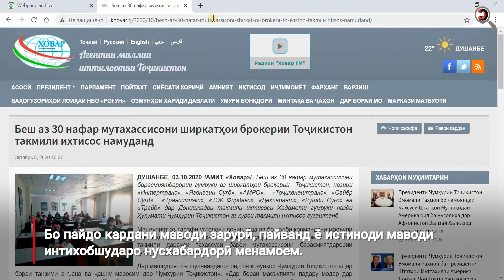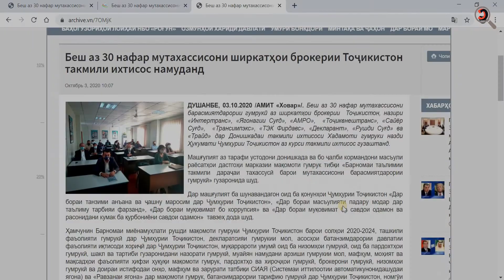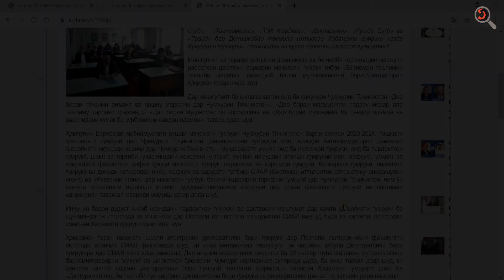Дарси 1. Кор бо Archive.Today | Factcheck.tj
Archive.Today – яке аз муҳимтарин захираҳои онлайние мебошад, ки тавассути он маводи интернетиро метавон бойгонӣ (архив) кард. Зарурати бойгонӣ кардани маводи интернетӣ дар он аст, ки дар сурати тоза ё пок карда шудан ва ё тағйир додани дилхоҳ маводи интернетӣ, нусхаи аслии маводи бойгоникардашуда дигар карда намешавад.
Муфассал дар навори дарсӣ!